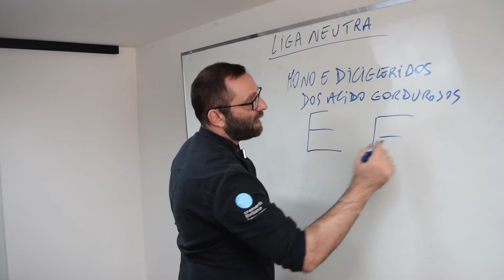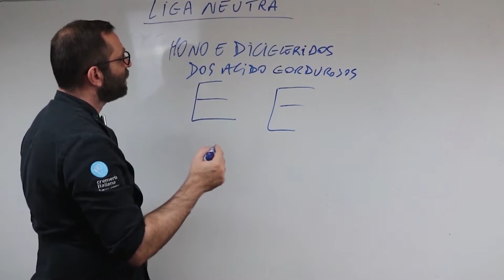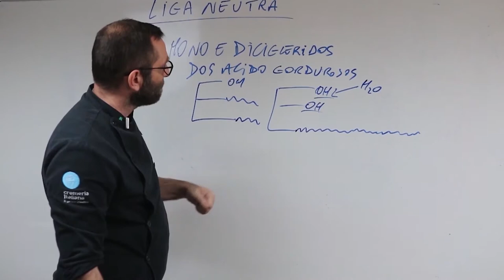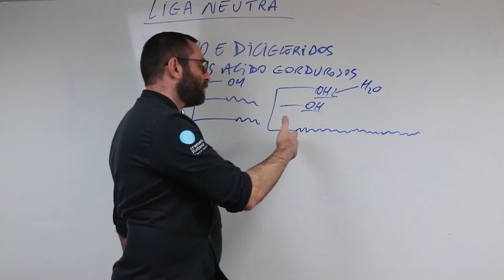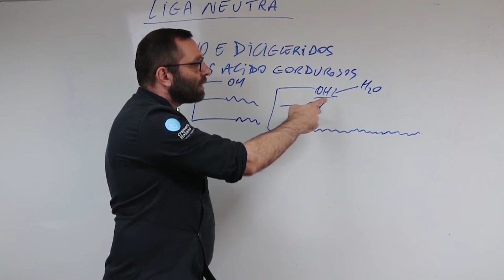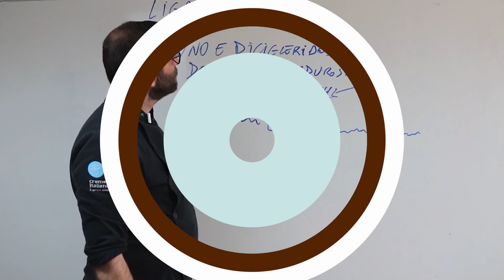Mono e Diglicerídeo. Qual a importância no Balanceamento?